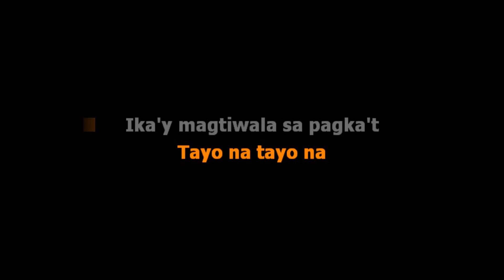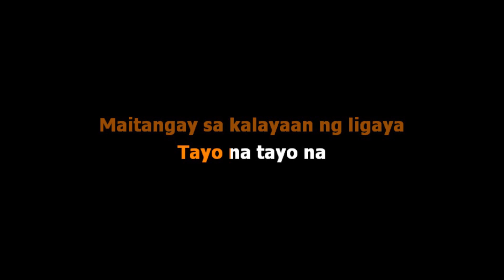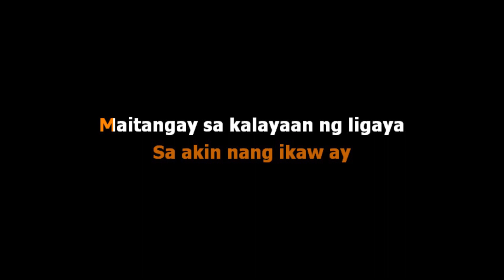Rivermaya - Elesi [Karaoke Real Sound]